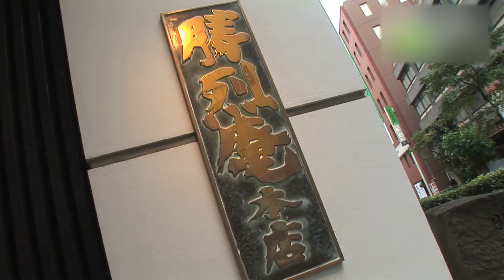勝烈庵 - 地域情報動画サイト 街ログ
創業昭和２年の、馬車道にあるポークカツレツの老舗で、とんかつ好きなら知らない人はいない、というほどの有名店です。
自家製のパン粉を使い、素材にも大変にこだわっています。
一度食べてみれば、長年地元で愛され続けたその理由がわかるでしょう。
お弁当でのテイクアウトもできます。またお店は、宴会や会合にも利用できます。
場所は、JR関内駅北口から徒歩５分、横浜市営地下鉄関内駅 9番出口より徒歩1分、営業時間は午前11時～午後9時 （年中無休）です。